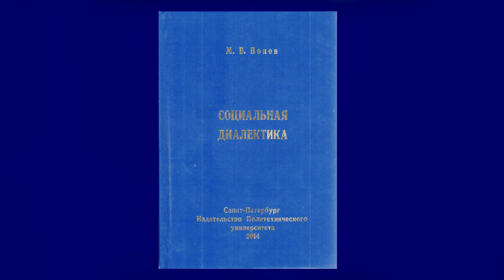М В Попов Социальная диалектика часть 12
ПОДДЕРЖАТЬ:
КАРТА СБЕРБАНК 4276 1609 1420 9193